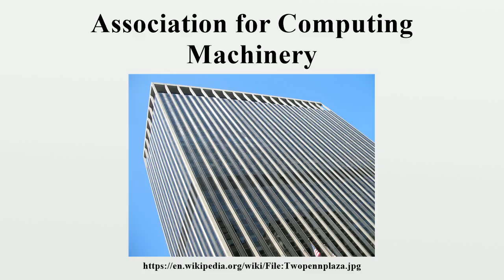Association for Computing Machinery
The Association for Computing Machinery (ACM) is an international learned society for computing.It was founded in 1947 and is the world's largest scientific and educational computing society.

Image-Copyright-Info
Author-Info:   Wikipedia user name: Coolcaesarl -

Image-Copyright-Info